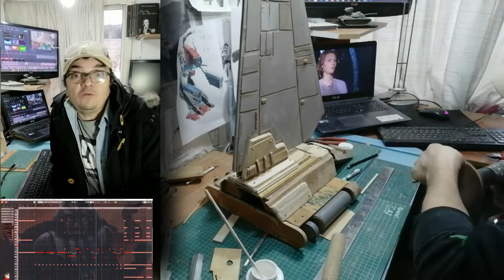STAR WARS EN MADERA VIDEO NUMERO 9 PRIMERA PARTE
Hola amigos este es el video numero nueve primera parte de tres,  en esta ocasión será relacionado con la nave TYDIRIUM ,   su diseño esta entrando en tierra derecha,   una mas  del universo STAR  WAR , saludos y muchas gracias